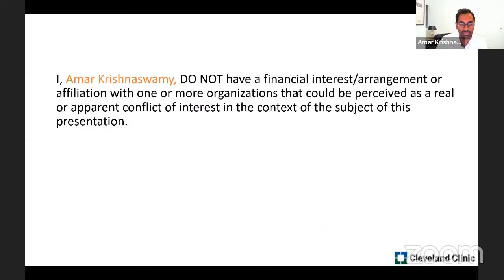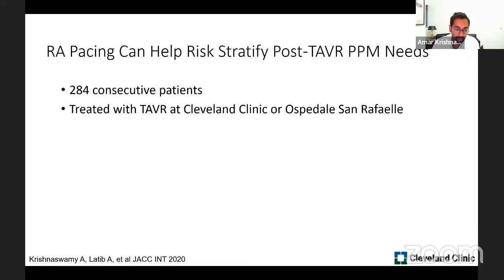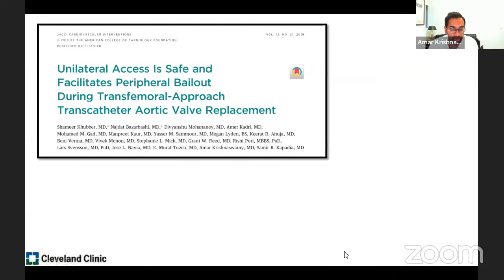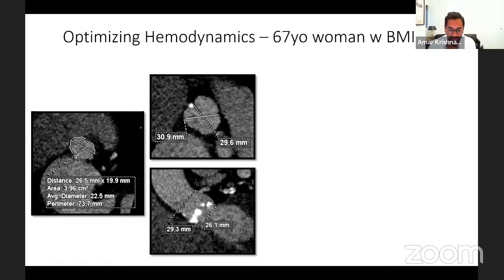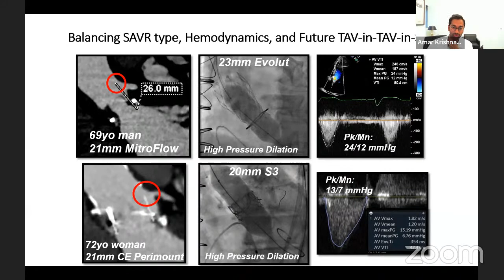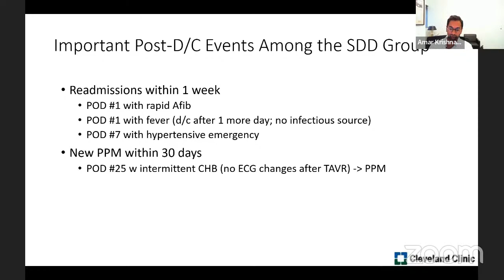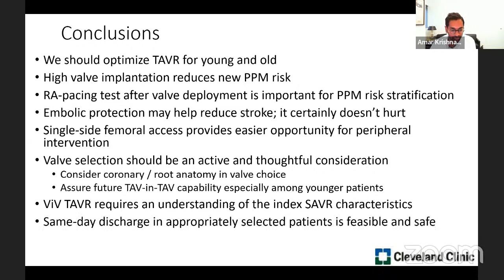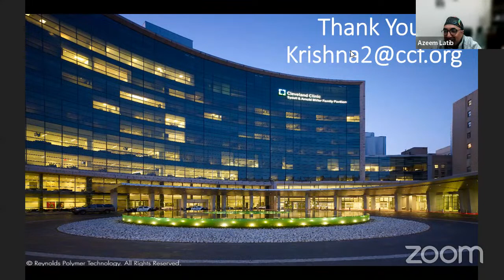Optimizing TAVR: Techniques and Supporting Data, Dr. Amar Krishnaswamy